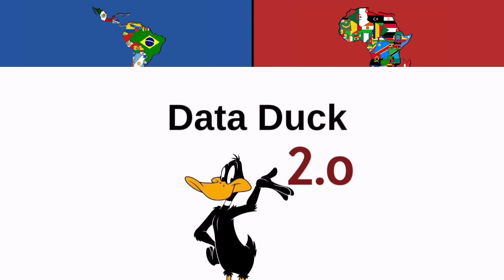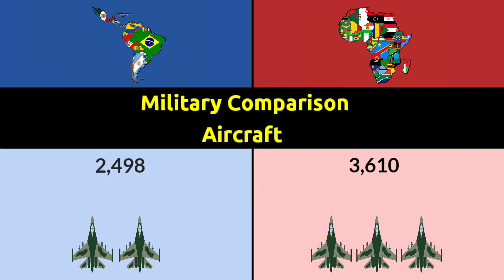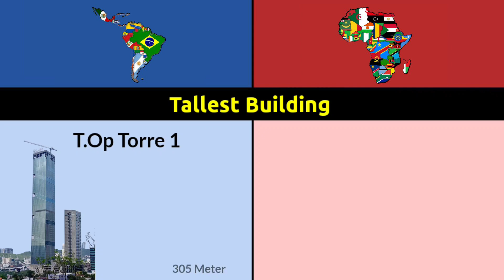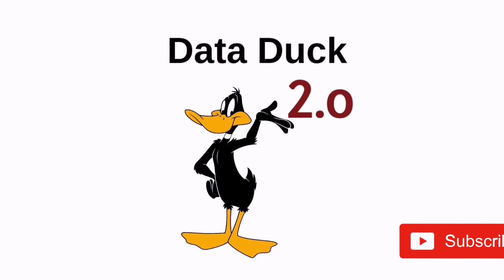Africa vs Latin America | Comparison | Data Duck 2.o